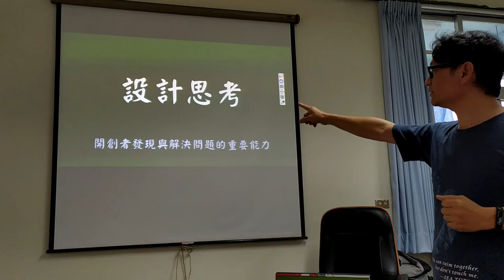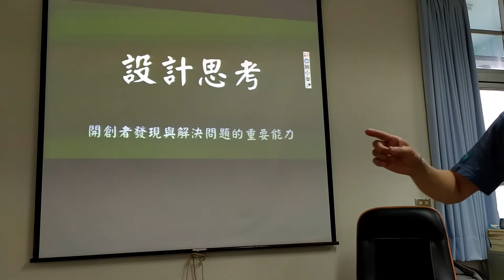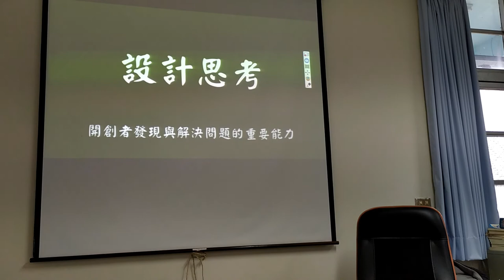地球人的運算思維-16運算思維之外設計思考也重要